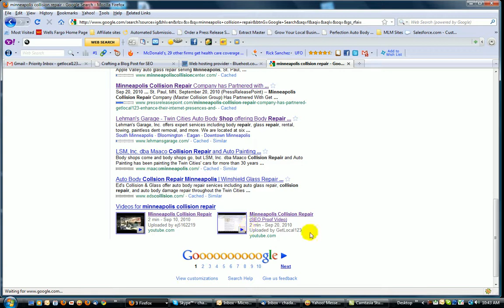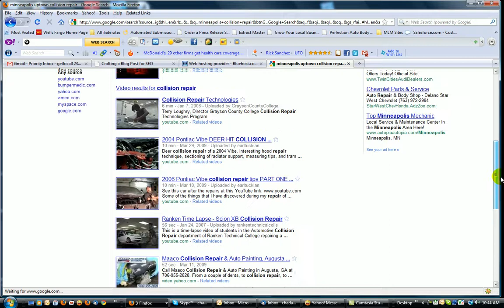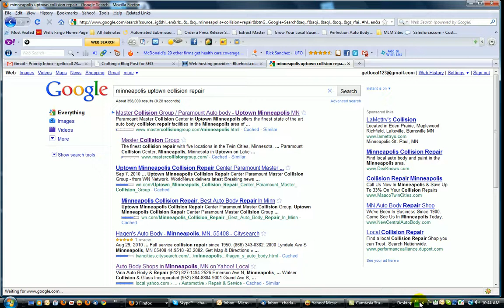Master Collision, Proof Video, (Minneapolis Collision Repair)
Proof video showing how Master Collision Group is listed on Google.